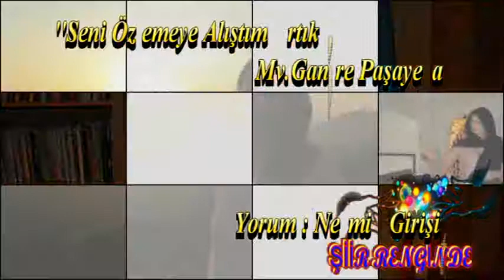''Seni Özlemeye Alıştım Artık''Azerbaycan mv. Ganire Paşayeva şiiri yorum : Nermin Girişit